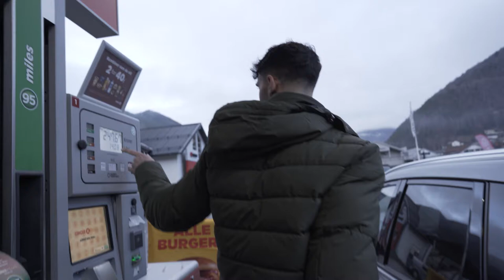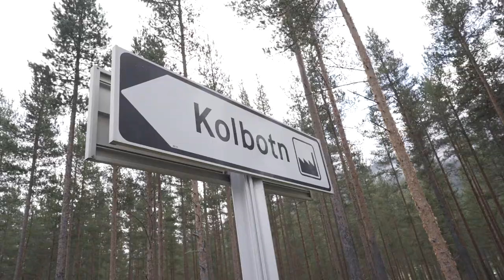Norway Content Trip with Matthew MacNabb & Will Cleal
Myself, Matthew MacNabb, and Will Cleal were sent out to Norway to shoot Content for various fashion brands. This is what we got up to :)